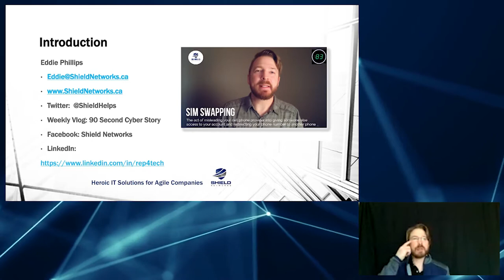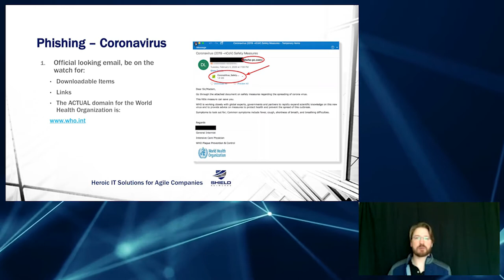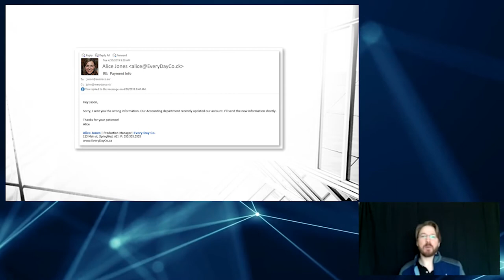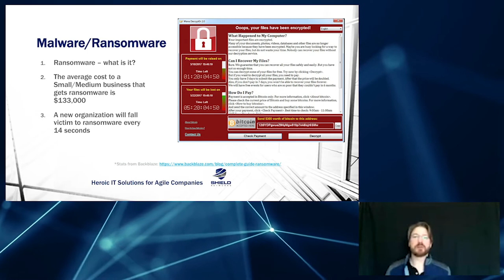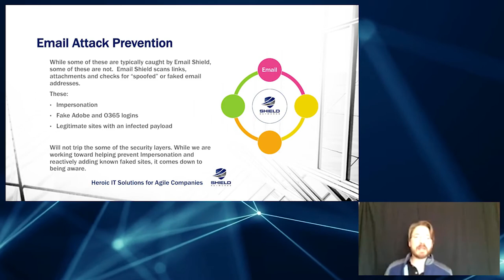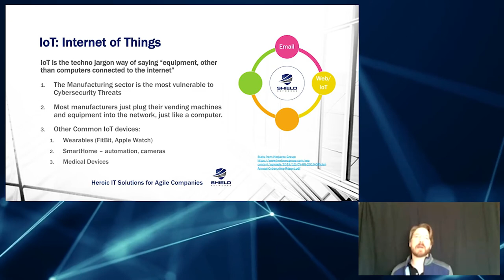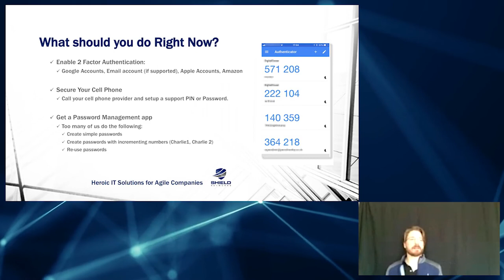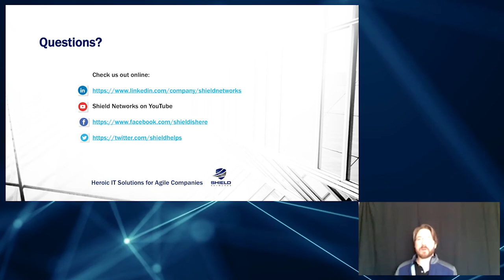Cyber Security Awareness w/Eddie Phillips, Cyber Security Evangelist, Shield Networks Inc.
Eddie Phillips is the Cyber Security Evangelist and Partner at Shield Networks Inc. In this Guest Teacher session, Eddie delivers a specially curated class for the PTEC Winnipeg students. Eddie share his expertise on the different cyber threats and connects the classroom learning concepts with real-world scenarios.